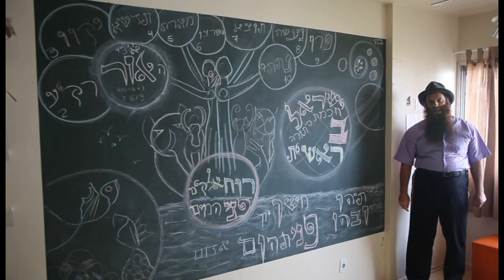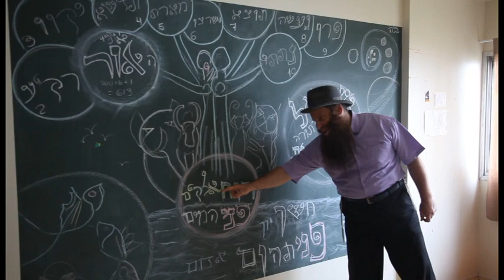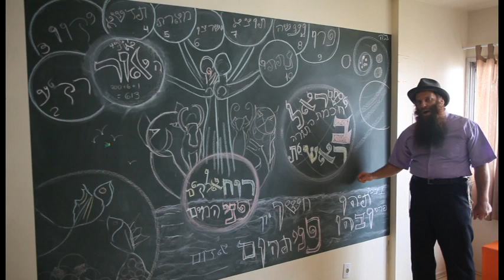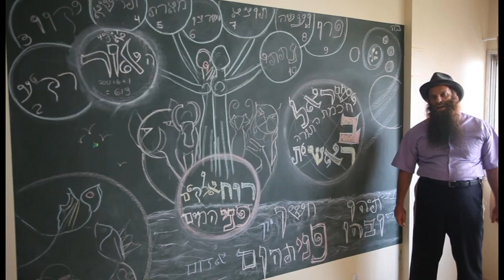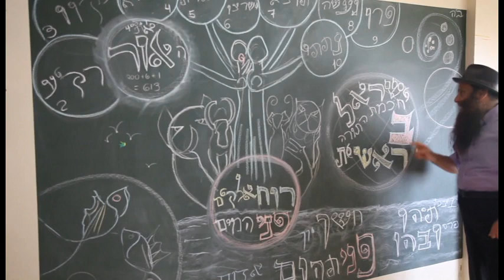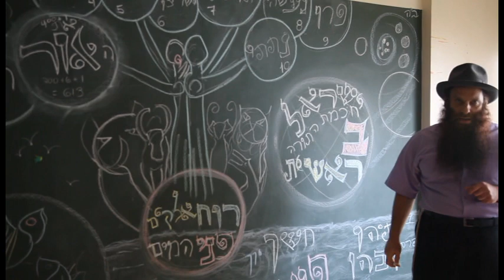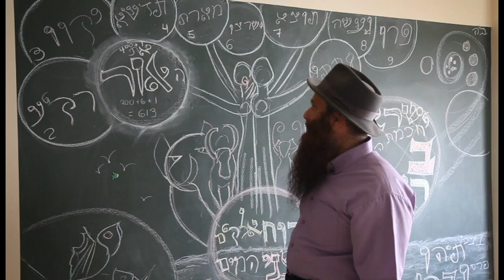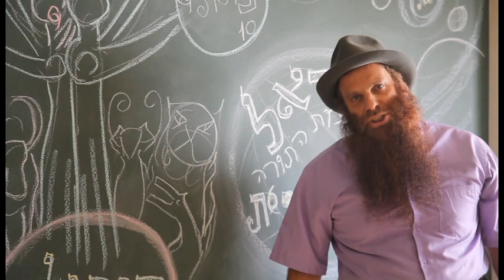BERESHIT PROFESSOR BORIS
Uma aula de chasidut sobre a Parasha, de uma forma artística.